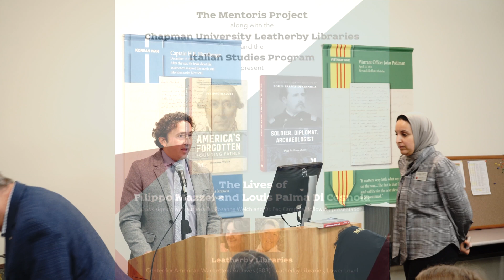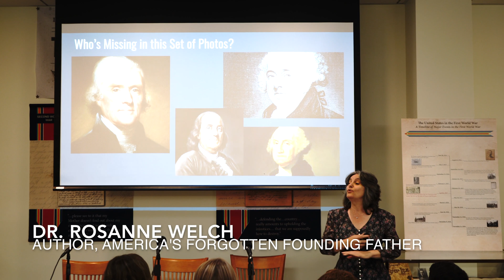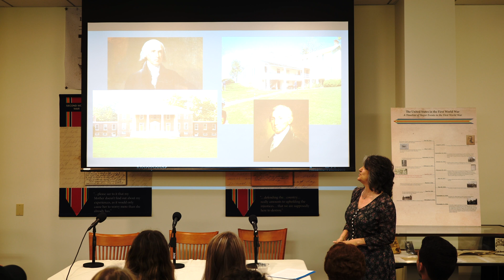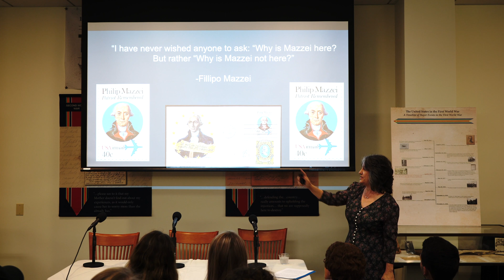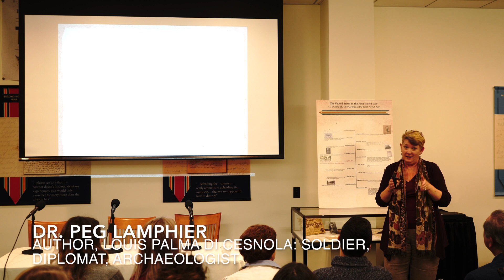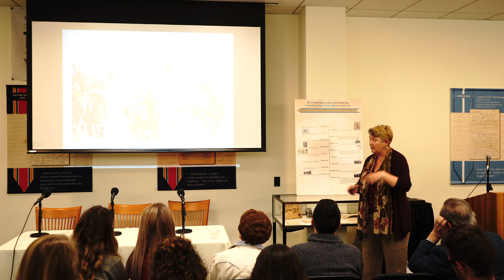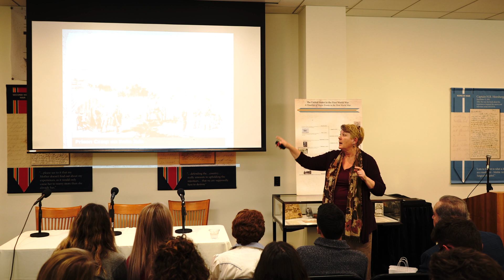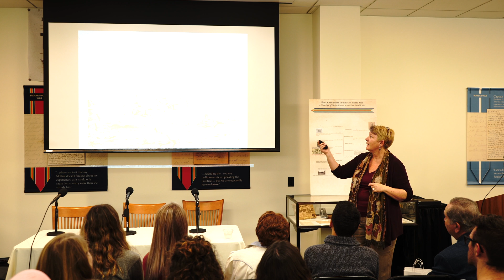The Mentoris Project Presentation and Book Reading at Leatherby Library, Chapman University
On Wednesday, November 28, 2018, my friend Peg Ann Lamphier and I spent the evening at the Chapman University Library making presentations on our historical novels -- "America's Forgotten Founding Father: A Novel Based on the Life of Filippo Mazzei" and "Soldier, Diplomat, Archaeologist: The Bold Life of Louis Palma di Cesnola: A Novel Based on the Life of Louis Palma di Cesnola"

There we met Italian Studies professor Dr. Federico Pacchioni, and Essraa Nawar, the Leatherby Libraries Development Librarian, presented historical information found in our research and concluded with a short reading from our books.

We were also joined by Karen Richardson, editor of the Mentoris Project Book Series and the Series' founder, Robert Barbera.